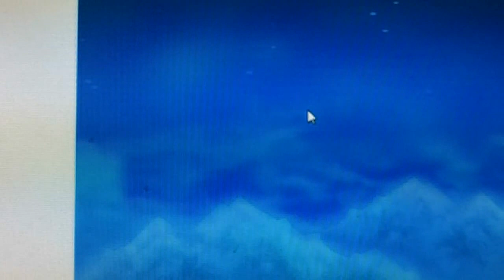Let's Play Something Random!: Pillage the Village!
Let's Play Something Random to stave off boredom shall we?
In this episode we pillage some villages and Search for the elusive knight!